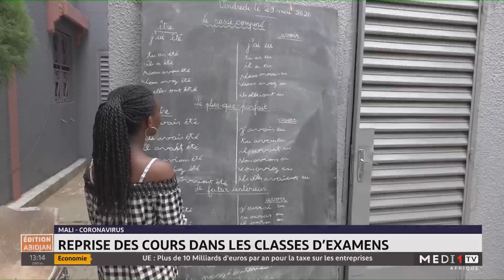Mali: reprise des cours dans les classes d´examens